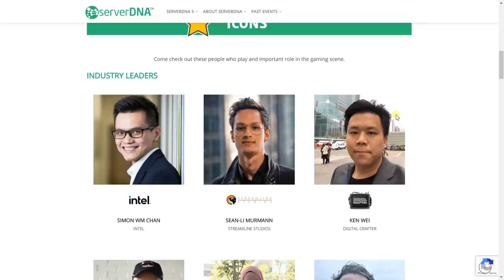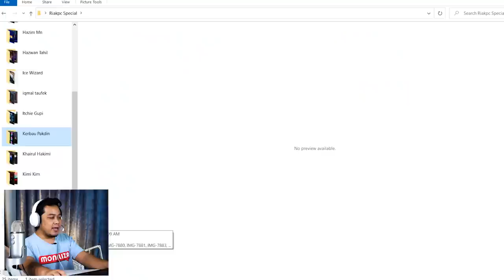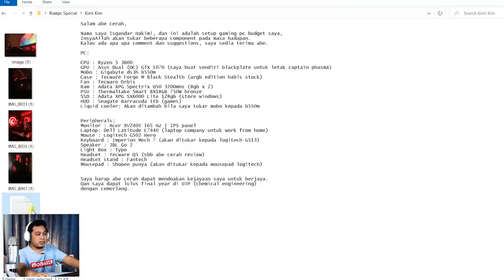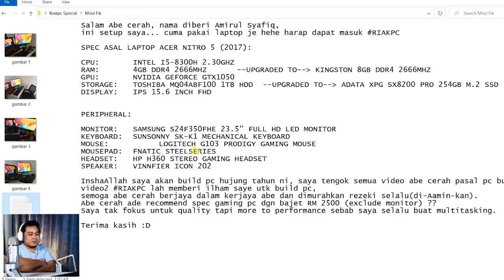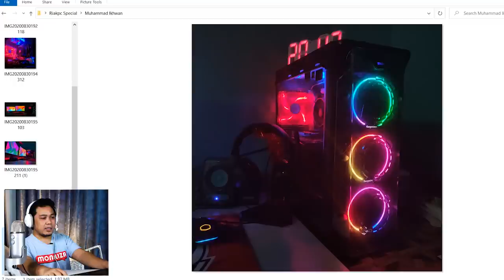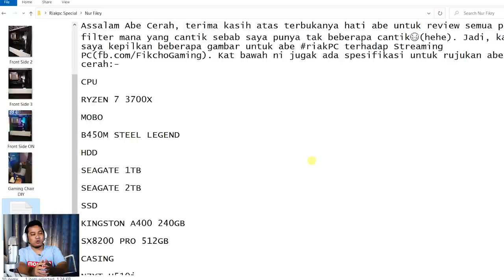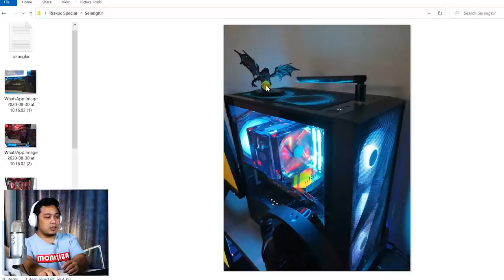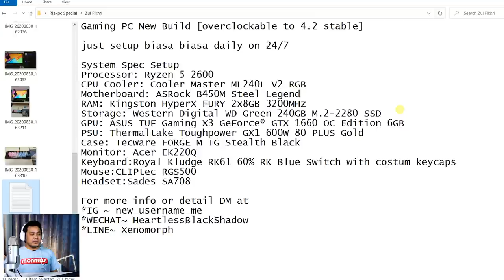RiakPC Nak Bagi Intel NUC Hades Canyon Kepada Seorang Subscriber!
Wallpaper RiakPC : shorturl.at/bfXY4

3) Follow FB serverDNA untuk pengumuman pemenang pada 5-6 Disember 2020.

Untuk sertai riakpc;
1- Tukar Wallpaper dan ambil gambar
2- Upload ke Google Drive anda